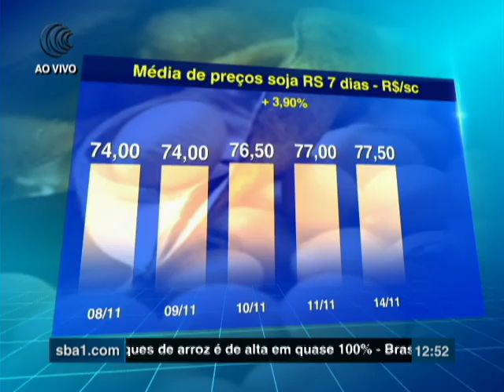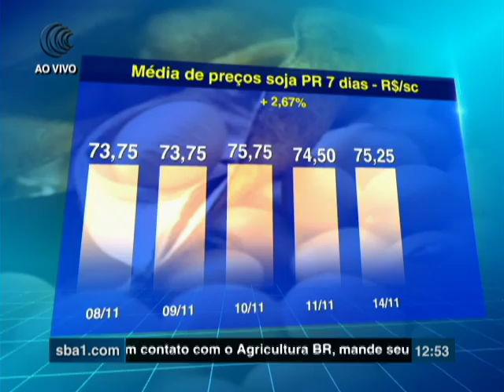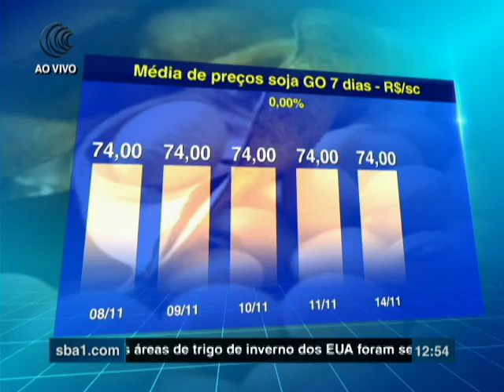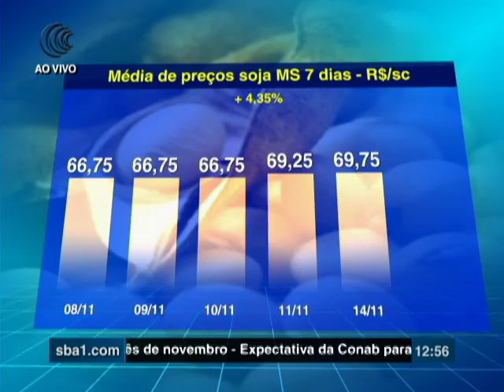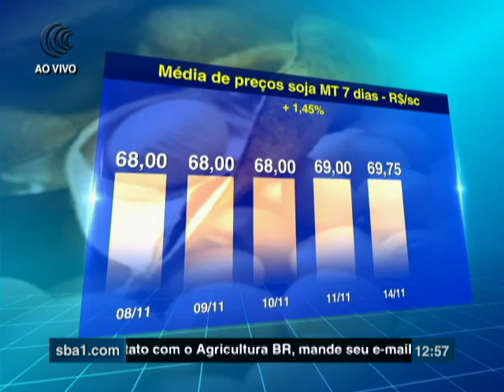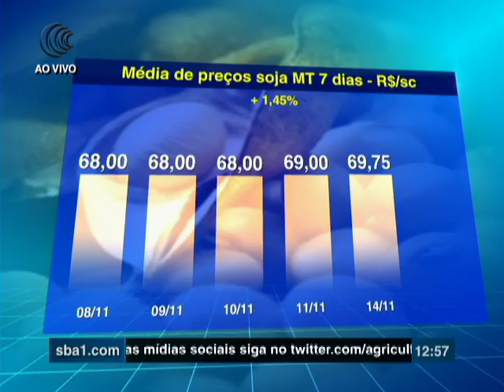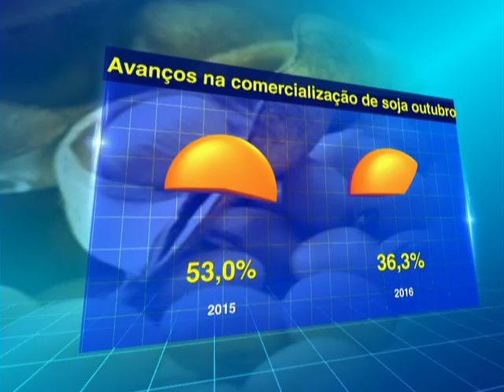INDICADORES SOJA - 15/11/2016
Acompanhe os indicadores da soja nos principais Estados produtores do Brasil.